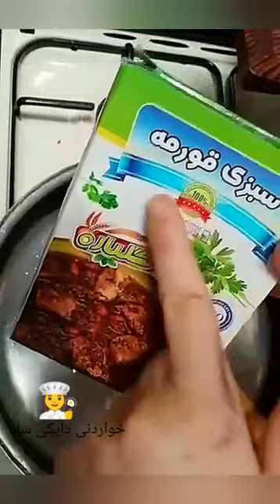ئاماده كردني خواردنيكي رؤژهه لاتي كه بي ده لين قورمز سه بزي ئيشالا به دلتان ده بي هاوريان